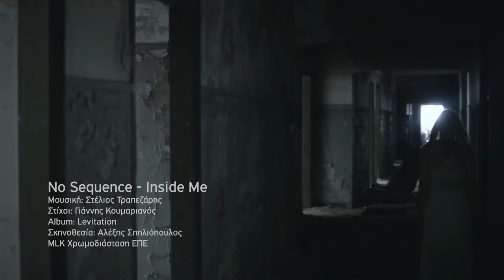No Sequence - Inside Me (Official Video)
No Sequence - Inside Me
Μουσική: Στέλιος Τραπεζάρης
Στίχοι: Γιάννης Κουμαριανός
Σκηνοθεσία: Αλέξης Σπηλιόπουλος
Από το άλμπουμ 'Levitation’

Official Video of ‘Inside Me’
Performed by No Sequence
Lyrics by Giannis Koumarianos
Directed by Alexis Spiliopoulos
From the album ‘Levitation’